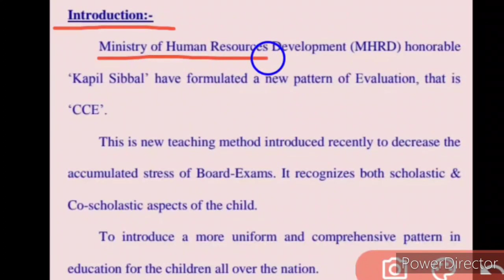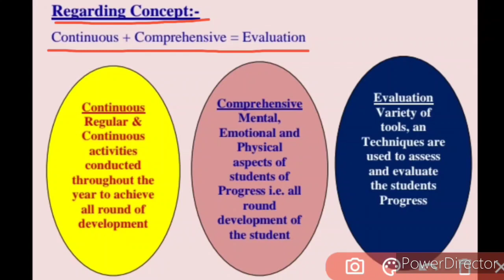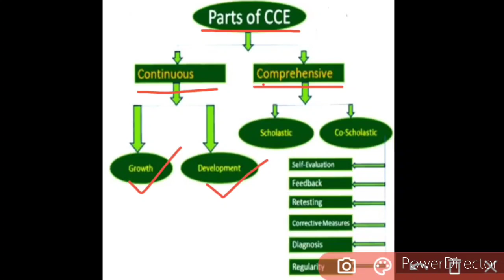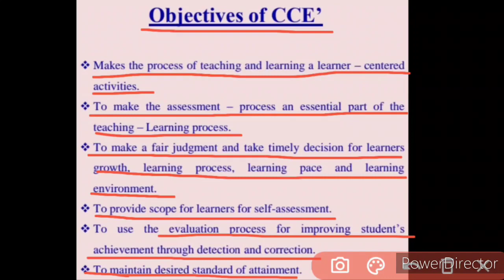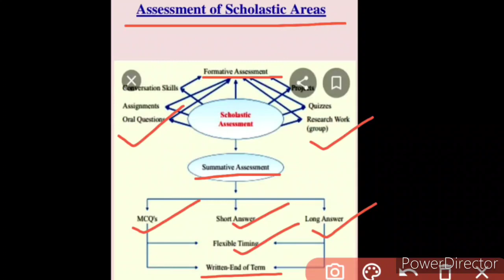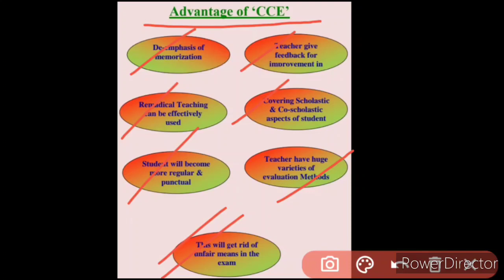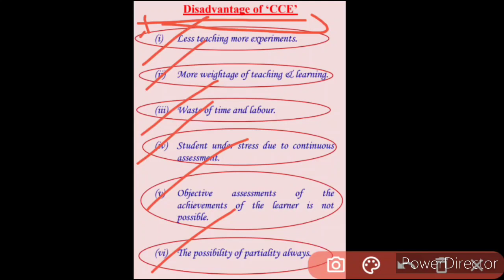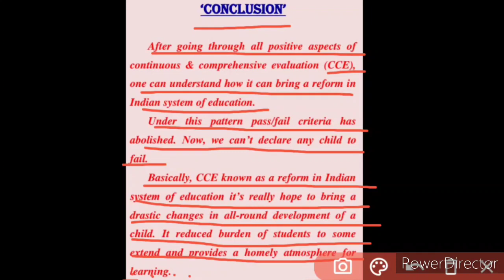CSJMU B.Ed 2nd Year Compulsory Paper 2 Unit 5 | Curriculum Development & Assessment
Related Searches-
1. curriculum development & assessment
2. b.ed 2nd year
3. csjmu b.ed 2nd year
4. csjm university b.ed 2nd year
5. continuous & comprehensive evaluation
6. cce
7. objectives of cce
8. parts of cce